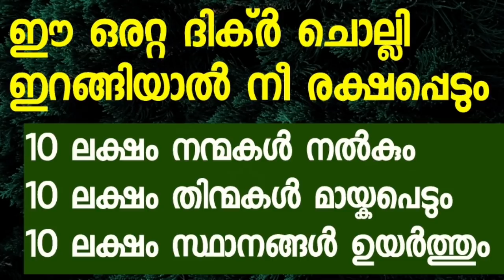ഈ ദിക്ർ ചൊല്ലി ഇറങ്ങിയാൽ | ഒരു സ്ഥലത്തും പരാജയപ്പെടൂല | PowerFull Dhikr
Subject
*ഈ ദിക്ർ ചൊല്ലി ഇറങ്ങിയാൽ... ഒരു സ്ഥലത്തും പരാജയപ്പെടൂല